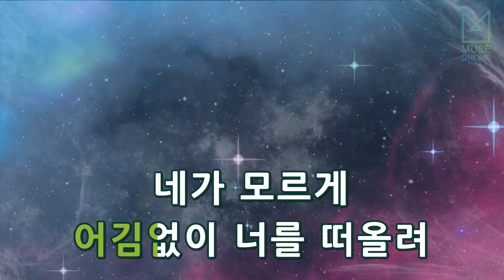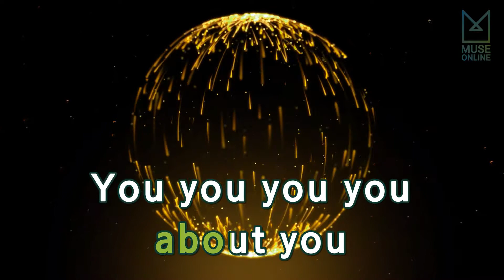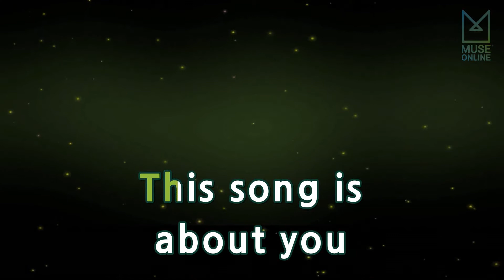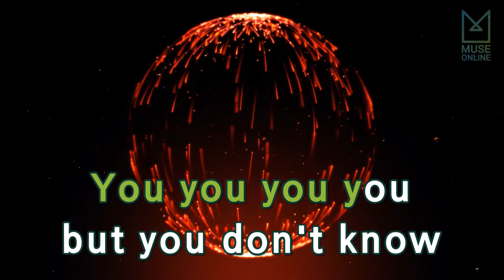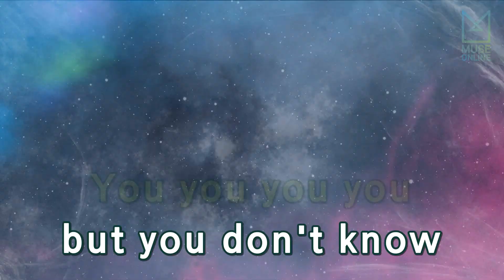[뮤즈온라인] 로꼬(Loco) - 니가 모르게 (You Don't Know)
로꼬(Loco) - 니가 모르게 (You Don't Know)

작사 : LOCO
작곡 : GRAY, LOCO